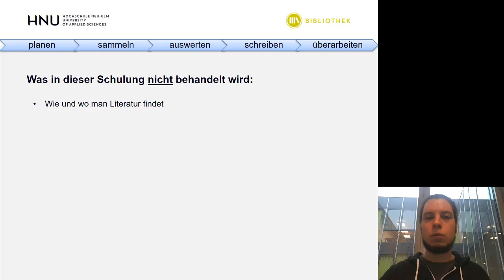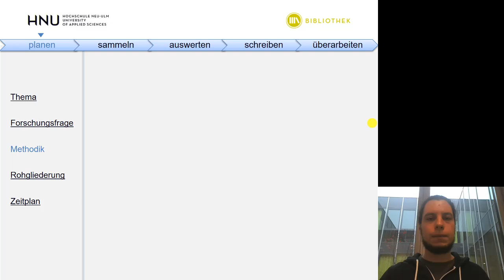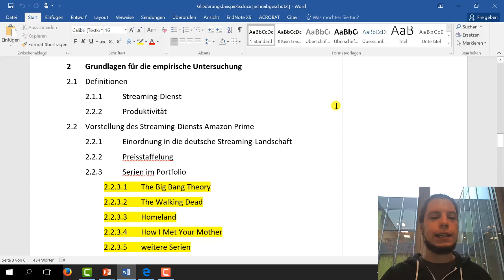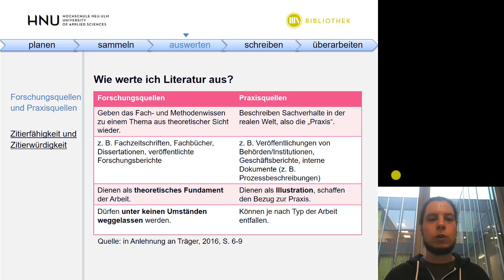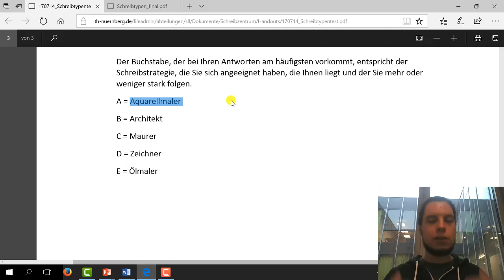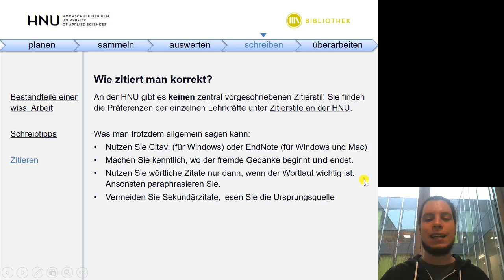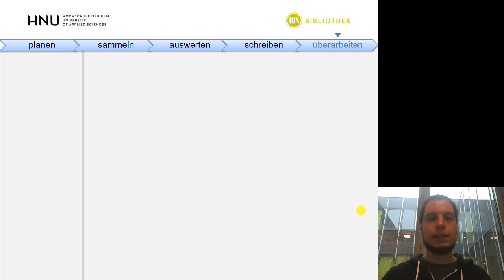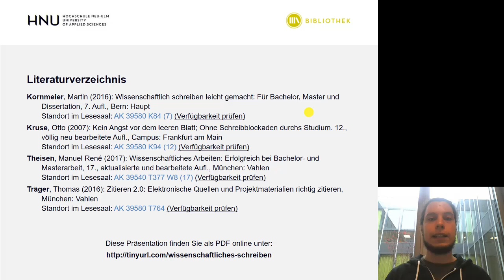Schnellkurs Wissenschaftliches Schreiben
Wissenschaftliches Schreiben kombiniert eine Menge unterschiedlicher Fähigkeiten - und wirkt deshalb auf den ersten Blick schwierig. In diesem Video lernen Sie, wie Sie Ihre Seminararbeit, Bachelorarbeit oder Masterarbeit schreiben können - und zwar nicht irgendwie, sondern so leicht und effizient wie möglich.

Timestamps:
0:00 - Intro/Struktur
1:35 - Thema wählen
5:18 - Forschungsfrage wählen
14:45 - Methodik wählen (Literaturarbeit? Empirische Arbeit?)
19:18 - Gliederung erstellen
33:55 - Zeitplan erstellen
36:10 - Literatur bzw. Daten sammeln (Quantitativ? Qualitativ?)
39:16 - Was ist zitierwürdig?
45:46 - Bestandteile einer wissenschaftlichen Arbeit
48:10 - Konkrete Schreibtipps (Schreibtypen, Hilftstext, ...)
1:00:39 - Zitieren
1:19:49 - Überarbeiten (erst jetzt am Ende, nicht vorher!)